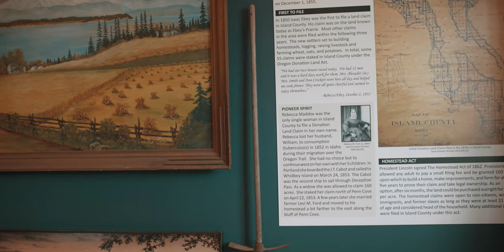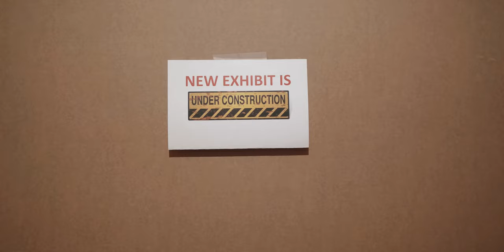2019 "Creative Process" by Team2 Productions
2019 entry in Ebey's Reserve 50 Hour FilmSlam